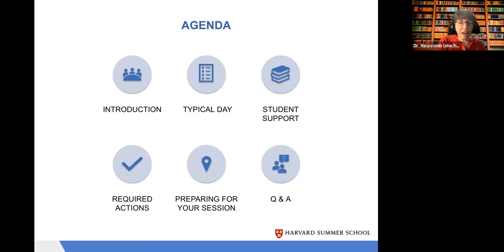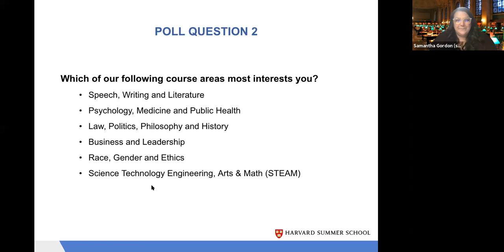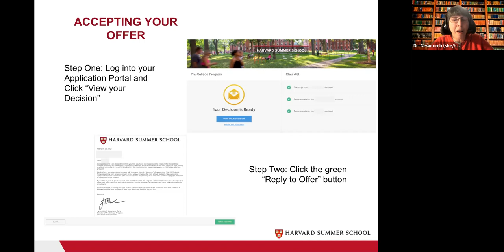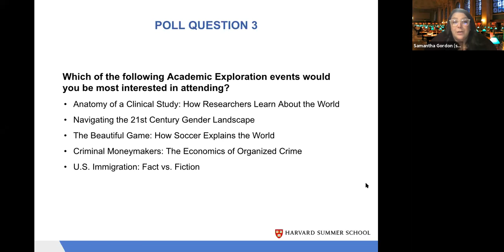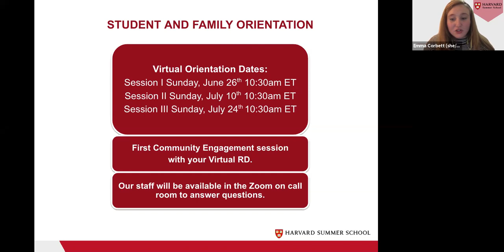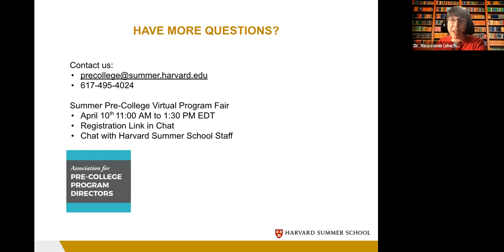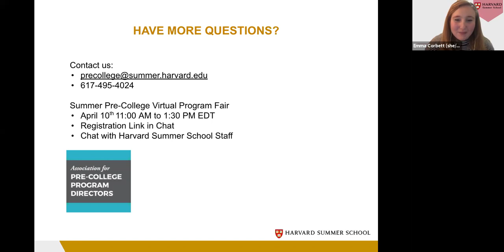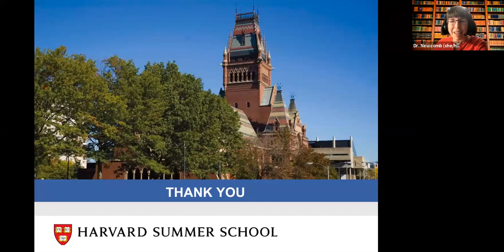Harvard Summer School: Pre-College Admitted Students Webinar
Congratulations on your acceptance to the Harvard Pre-College Program! Please join our Admitted Student’s Webinar to learn about your next steps as a student. Hear from staff about how to accept your offer, register for a course, and more.

Topics covered include:
     - Accepting your offer
     - Our courses and academics
     - Co-curricular opportunities